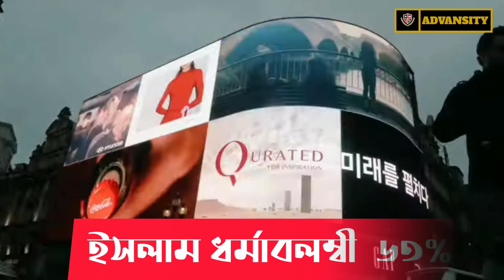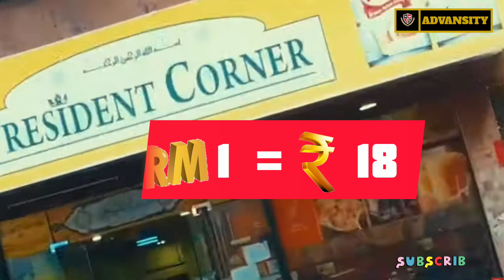মালয়েশিয়ার জানা অজানা এবং প্রয়োজনীয় কিছু তথ্য। মালয়েশিয়া। Malaysia । Advansity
মালয়েশিয়া তেরটি রাজ্য এবং তিনটি ঐক্যবদ্ধ প্রদেশ নিয়ে গঠিত দক্ষিণপূর্ব এশিয়ার একটি দেশ। যার মোট আয়তন ৩, ২৯, ৮৪৫ বর্গকিমি। দেশটির রাজধানী শহর কুয়ালালামপুর এবং পুত্রজায়া হল ফেডারেল সরকারের রাজধানী। দক্ষিণ চীন সাগর দ্বারা দেশটি দুই ভাগে বিভক্ত, মালয়েশিয়া উপদ্বীপ এবং পূর্ব মালয়েশিয়া।
রাজধানী: কুয়ালালামপুর
মুদ্রা: মালয়েশিয়ান রিংগিত
এই ভিডিওতে আমরা জানব মালয়েশিয়ার জানা অজানা এবং প্রয়োজনীয় কিছু তথ্য ।

🔴দেখতে পারেন আমাদের এইসব ভিডিও গুলো

 ⭐ এই ভিডিওতে ব্যবহৃত কিছু ছবি, প্রকৃত ব্যক্তি, ঘটনা, সময়  বা স্থান কে উপস্থাপন করে না:
 দৃশ্যের শূন্যতা পূরণ করতে তা ব্যবহার করা হয়েছে।

মালয়েশিয়া ভিসা,
মালয়েশিয়া কলিং ভিসা কবে চালু হবে,
মালয়েশিয়া ই ভিসা,
মালয়েশিয়া ভ্রমণ,
মালয়েশিয়া ভ্রমণে,
ঢাকা টু মালয়েশিয়া,
মালয়েশিয়া প্রবাসী,
মালয়েশিয়া কলিং ভিসা,
মালয়েশিয়া ভাষা শিখুন,
প্রবাসী খবর মালয়েশিয়া,
মালয়েশিয়া টুরিস্ট ভিসা,
মালয়েশিয়া কলিং ভিসা চেক,
মালয়েশিয়া কলিং ভিসার খবর,
মালয়েশিয়া প্রবাসীদের খবর,
মালয়েশিয়া চলিত ভাষা শিখুন,
মালয়েশিয়া কলিং ভিসা কি বন্ধ,
মালয়েশিয়া থেকে অস্ট্রেলিয়া,
মালয়েশিয়া কলিং ভিসা কবে খুলবে

মালয়েশিয়া দেশের অদ্ভুত কিছু তথ্য,
মালয়েশিয়া দেশ,
মালয়েশিয়া তথ্য,
মালয়েশিয়া সম্পর্কে অজানা তথ্য,
মালয়েশিয়া খবর,
মালয়েশিয়ার অজানা কিছু তথ্য,
মালয়েশিয়া দেশের তথ্য,
মালয়েশিয়া ভাষা,
মালয়েশিয়া মেয়ে,
মালয়েশিয়া দেশ কেমন,
মালয়েশিয়া দেশের কিছু অজানা তথ্য,
মালয়েশিয়া সিটি,
মালয়েশিয়া সম্পর্কে অজানা কিছু তথ্য,
মালয়েশিয়া এবং সৌদি আরব সম্পর্কে অজানা ও মজার কিছু তথ্য,
মালয়েশিয়ার কিছু অজানা তথ্য
malaysia,
malaysian food,
malaysia vlog,
malaysia facts,
malaysia travel,
vlog malaysia,
piala malaysia,
travel malaysia,
only in malaysia,
malaysia in hindi,
living in malaysia,
malaysia reaction,
traveling malaysia,
facts about malaysia,
malaysia travel vlog,
travelvlog malaysia,
travel malaysia 2020,
travel malaysia vlog,
how to travel malaysia,
backpacking malaysia,
malaysian street food,
malaysian,
malaysia travel vlog 2020,
travel malaysia vlog 2020,
facts about malaysia in hindi,
lagu malaysia,
malaysia city